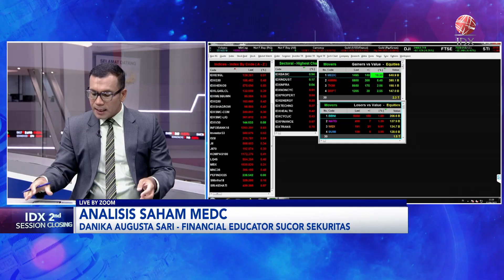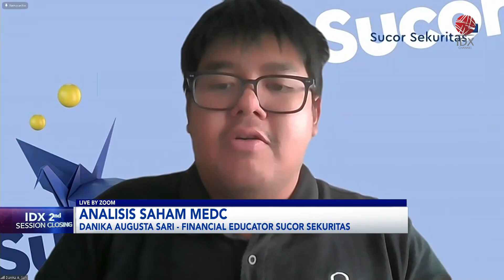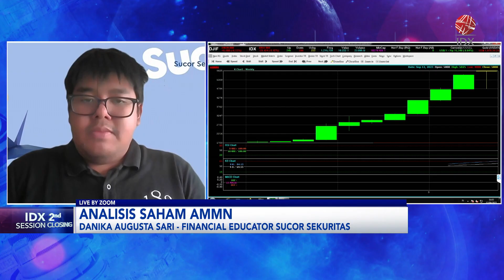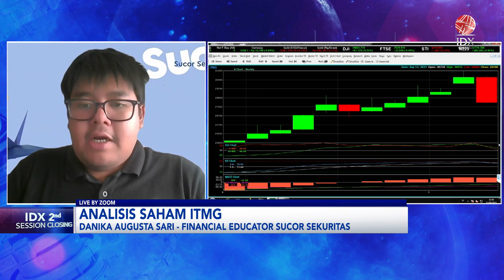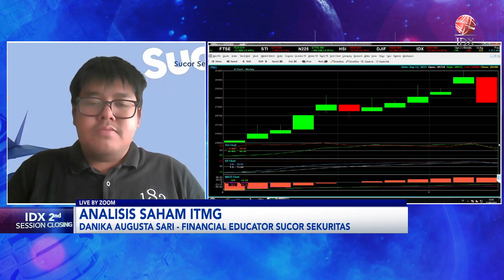IHSG Berbalik Melemah Lawan Arus, Saham MEDC Lanjutkan Reli Naik 12% | IDX CHANNEL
Indeks Harga Saham Gabungan (IHSG) turun hingga akhir perdagangan siang ini. Selasa (12/9), IHSG melemah 0,30% atau 21,07 poin ke 6.942,32 hingga akhir perdagangan sesi I di Bursa Efek Indonesia (BEI). IHSG turun bersama dengan delapan indeks sektoral. Sektor kesehatan merosot 0,87% dan Sektor energi melemah 0,25%.

Ditengah pelemahan sektor energi, saham PT Indo Tambangraya Megah Tbk (ITMG) menjadi pemberat dengan koreksi dalam 7,16% di level Rp28.200 per saham. Pelemahan terjadi seiring selesainya pembagian dividen interim tahun buku 2023. Kondisi berbeda terjadi di saham PT Medco Energi Internasional Tbk (MEDC) hari ini berlawan arah dengan menguat 12,18% di level Rp1.520 per saham. Penguatan saham MEDC terjadi ditengah kenaikan harga minyak mentah global dan konfirmasi perseroan ke BEI, terkait fluktuasi harga saham. Dari eksternal, investor masih akan fokus ke rilis data inflasi AS di Agustus 2023 yang diprediksi melonjak ke 3,6% (yoy) dari bulan sebelumnya di 3,2% (yoy).